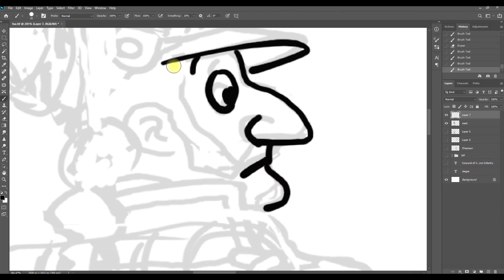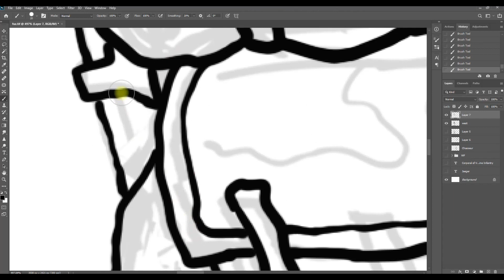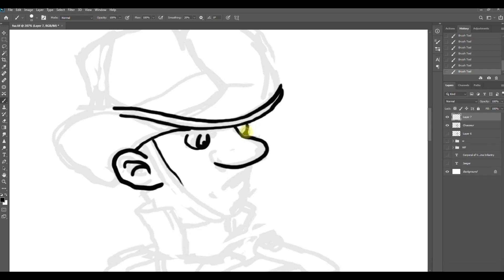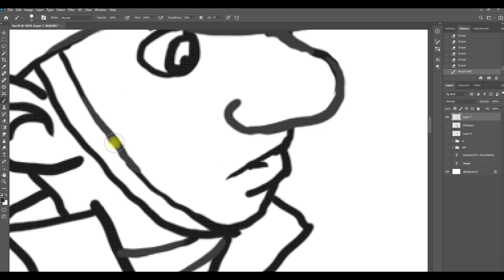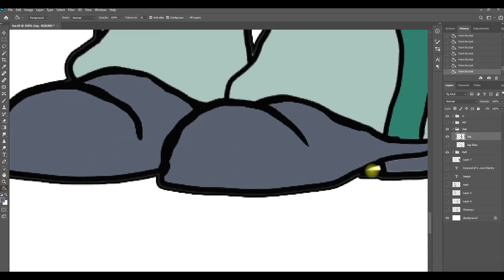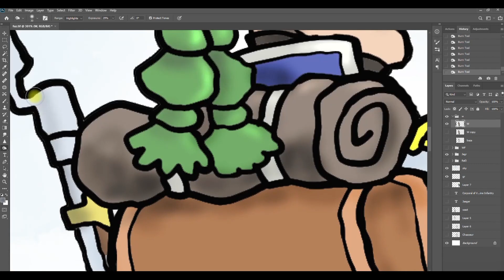Drawing… No. 3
Corporal of Voltigeurs, Westphalian Line Infantry,
Tyrolean Jäger from the Lützow Freikorp

This channel was created for those who are interested in history.

I'm Azat KUZHIN. Today I'm drawing Landwehr (Militia) infantryman.
Was it interesting?
Would you like more videos like this?

Voice:
Piotr FAJKER
Photo:
AndreasSpringer.de